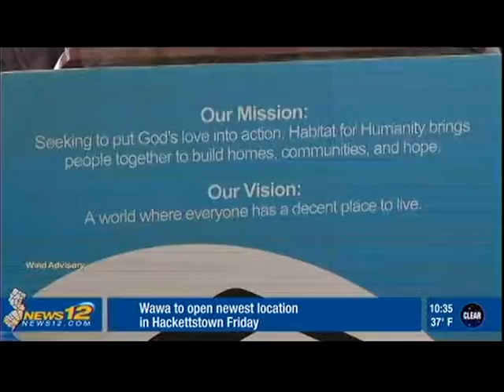Morris Habitat for Humanity - News 12 NJ - Howe Avenue